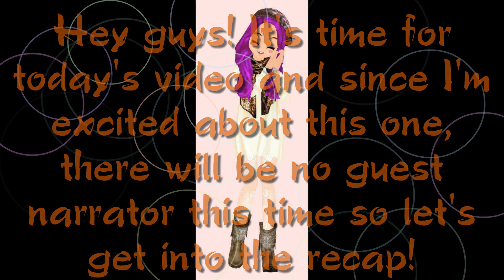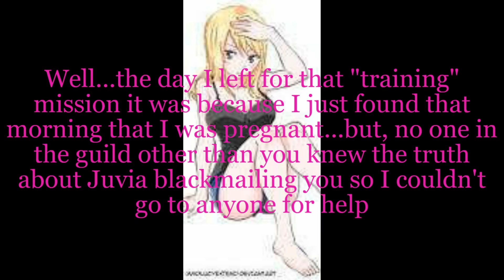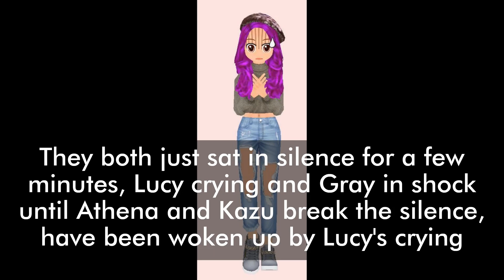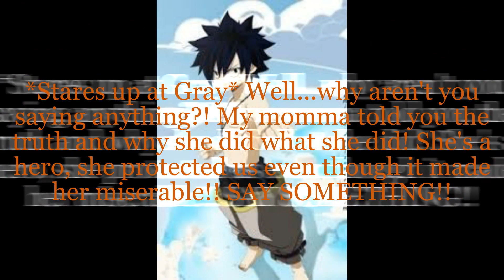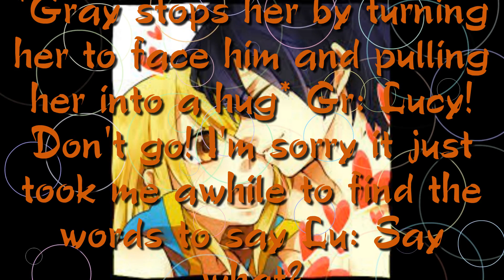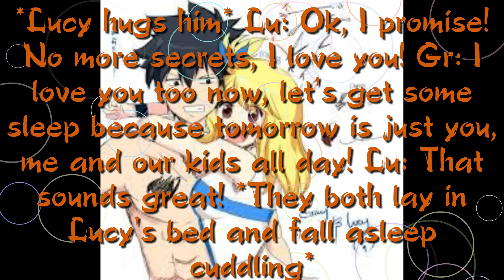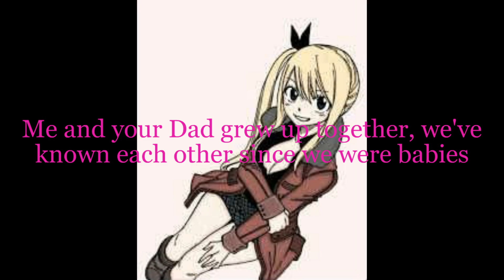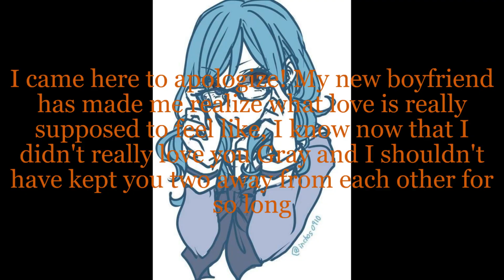GrayLu-The Secret episode 11